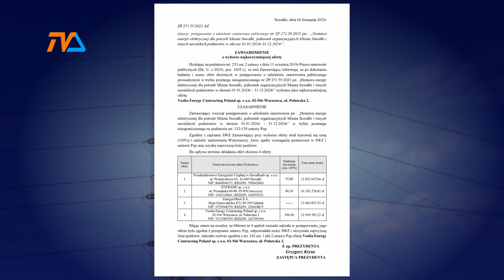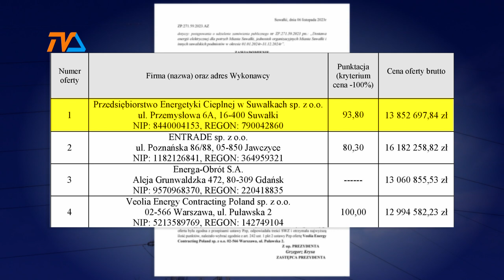Wyłoniono dostawcę prądu dla miasta |TV SUWAŁKI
O ile w kończącym się sezonie ani jedna nie była zainteresowana podpisaniem umowy z suwalskim samorządem, o tyle w przyszłym roku chętnych była aż czwórka.